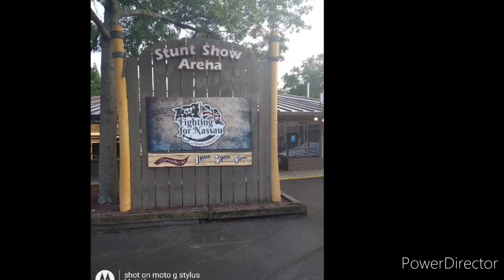Fighting For Nassau six flags America 2020 stunt show.